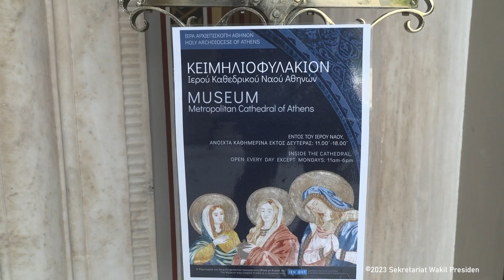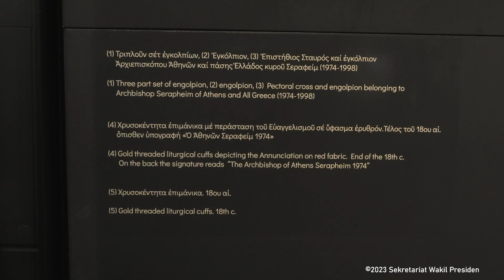Momen Wapres Kunjungi Gereja Katedral Metropolitan Athena